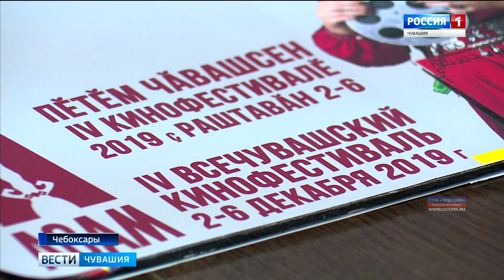В Чебоксарах стартует Всечувашский фестиваль «Асам»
Сегодня стартует Всечувашский фестиваль «Асам».

Торжественное открытие состоится в Театре юного зрителя в 18 часов.